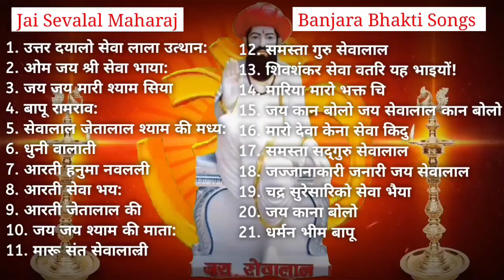Jai Sevalal Maharaj Aarti || Banjara Bhakti Songs || Non Stop songs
1. om jay shree seva bhaaya
2. jay jay maaree shyaam siya
3. baapoo raamaraav
4. sevaalaal jetaalaal shyaam kee madhya 5. dhunee vaalaat
6. aaratee hanuma navaalaal
7. aaratee seva bhaaya
8. aaratee jetaalaal kee
9 . jay jay shyaam kee maata